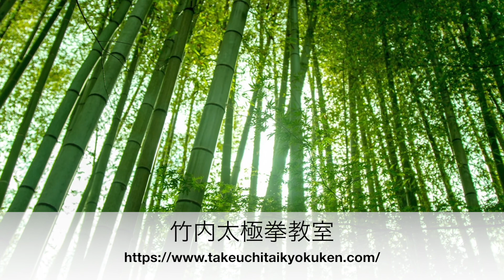太極功夫扇（カンフー扇） １７番 ２段背面から慢速 竹内太極拳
１７ 坐馬観花 　馬歩亮扇 　　0:20
２段背面から慢速                       2:28